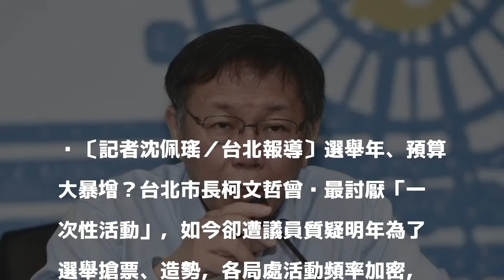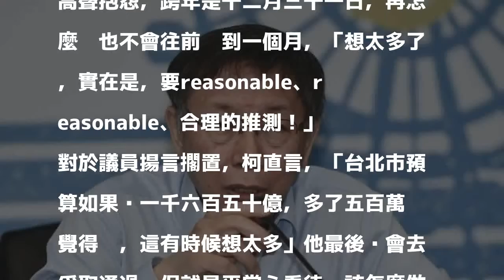議員質疑預算暴增為選舉造勢 柯文哲講三遍：要合理的推測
〔記者沈佩瑤／台北報導〕選舉年、預算大暴增？台北市長柯文哲曾說最討厭「一次性活動」，如今卻遭議員質疑明年為了選舉搶票、造勢，各局處活動頻率加密，連預算也跟著暴增，其中跨年晚會從原本的八百萬增加到一千萬，銀髮觀光預算更是一口氣新增了兩千六百多萬元。柯文哲上午受訪時對此冷言表示，如果按照議員的邏輯，明年的預算都不用編了。